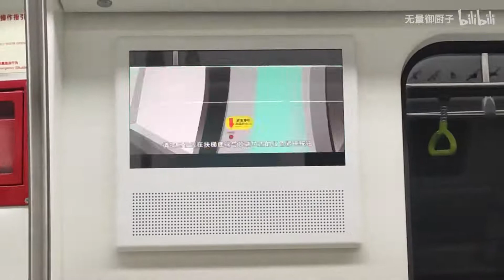南宁地铁 乐死我了